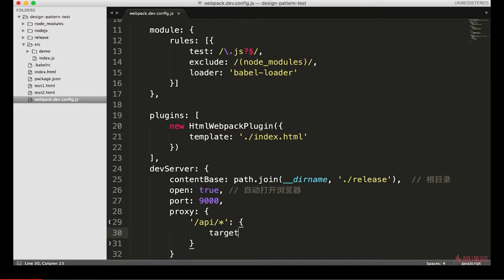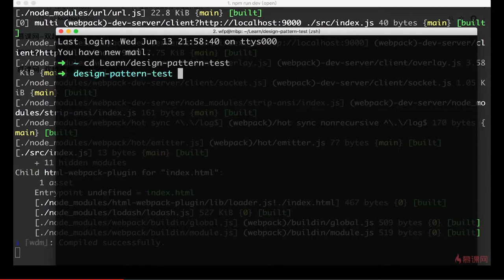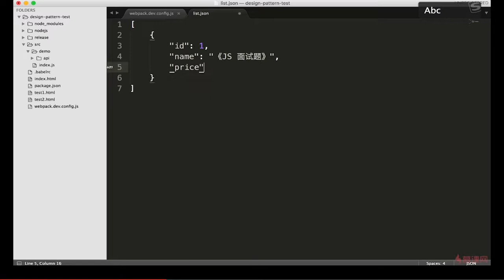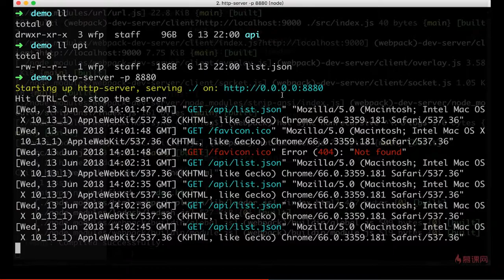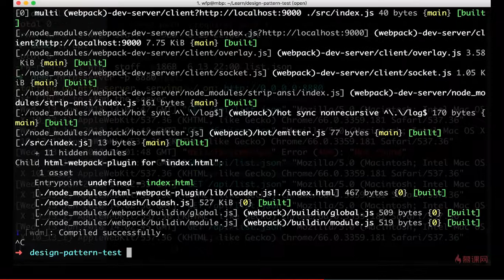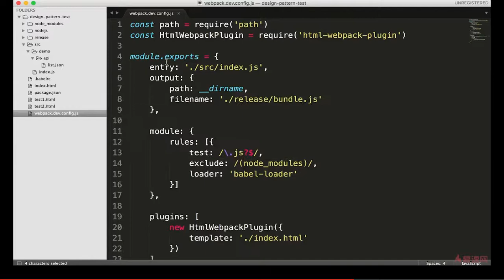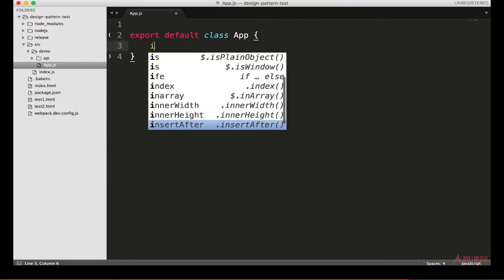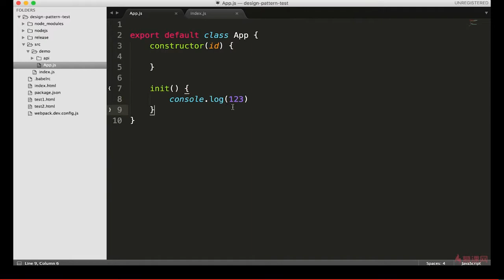14.4 综合应用 | 代码基础环境 —— Javascript 设计模式系统讲解与应用